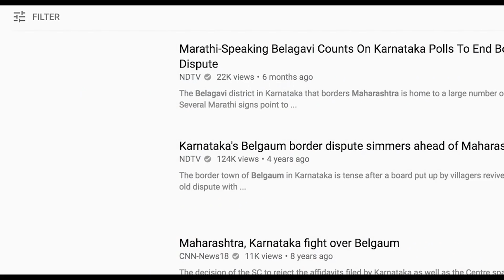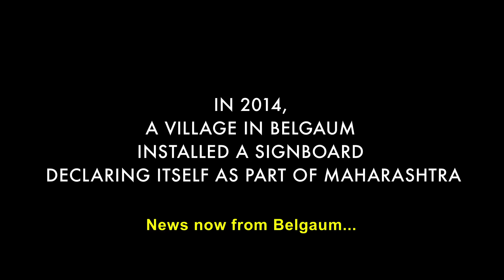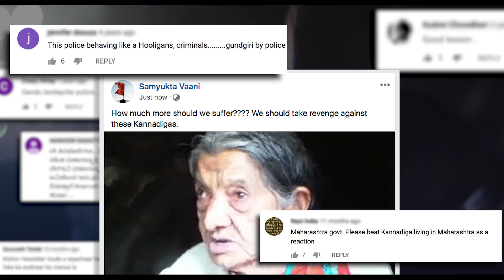Follower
Follower is a fictional feature film about a journalist who is blinded by a cause in a disputed town of Karnataka. The story explores his personal journey in the backdrop of a society driven by half-truths and hate politics.